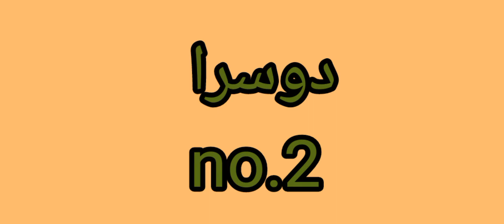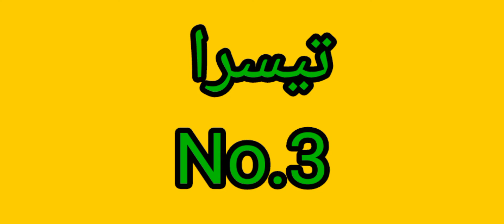kon se aise 5 kam hain jin me jald bazi jaiz hai| 5 kam jldi krlo | پانچ کام میں جلد بازی جائز ہے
5 kam aise hain jinhen jaldi jaldi karn chahye
5 kam me jald bazi jaiz hai
jaldi ka kam shaitan ka hai phr bhi aise kom se kam hain jinhe jaldi karna chahye?
is video me ap jan paen gy

| best poetry | |best shairi | |best quotes | ||motivational quotes | emotional story || quotes | urdu quotes |
I am continuously doing very hardwork in making videos and editing I need your support and your appreciation
please comment on my video anything like hello suggestions and advice

Mini heart attack video

Dua video